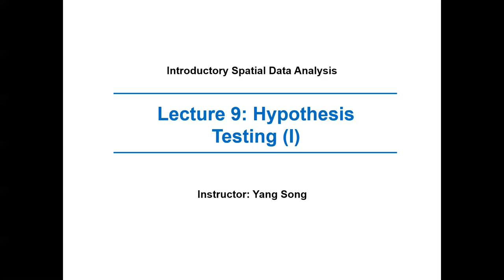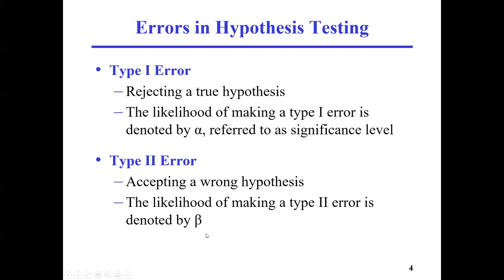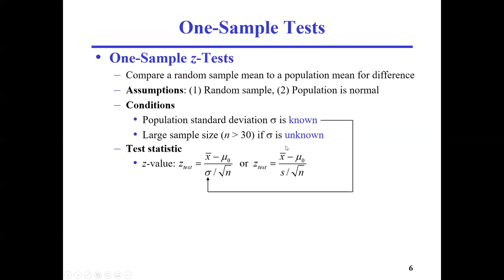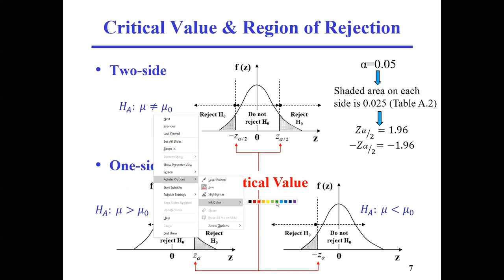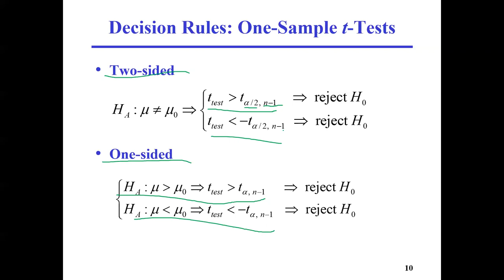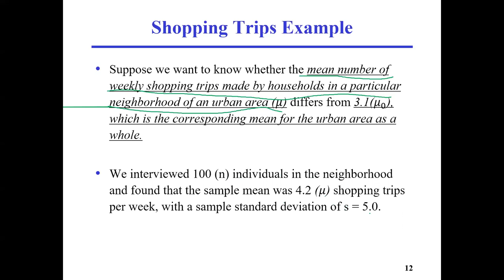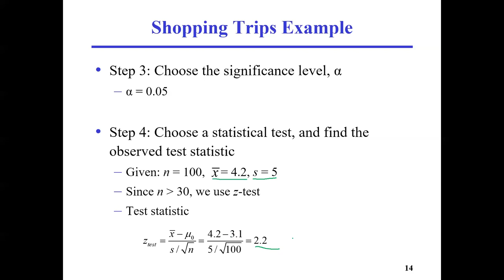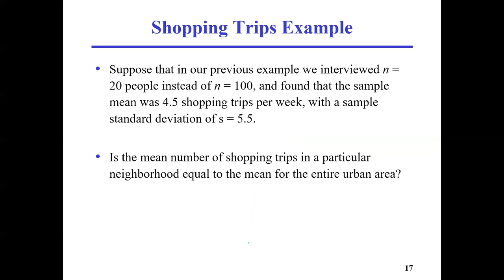Lecture 9 P1